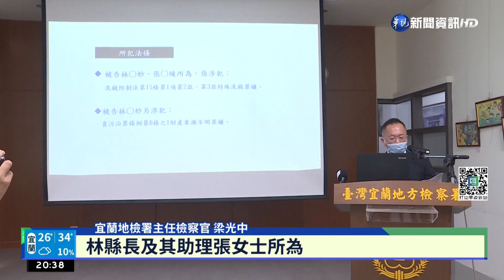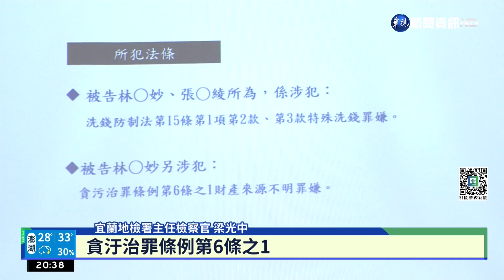人頭戶報酬1-3% 林姿妙不當收入7844.9萬｜華視新聞 20220823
宜蘭縣長林姿妙涉嫌貪汙遭宜蘭地檢署起訴，根據調查林姿妙從羅東鎮長到宜蘭縣長任內，透過人頭帳戶借償款項方式，收受來源不明金額高達7844萬9000元，並依據進出金額支付1%到3%的報酬給人頭帳戶。另外，除了涉嫌教唆公務人員違法幫助地主免徵土地增值稅，還爆出女兒林羿伶恣意指揮縣府公務人員做事。